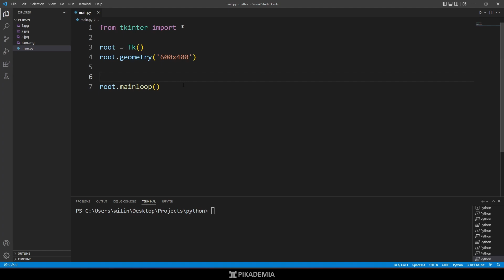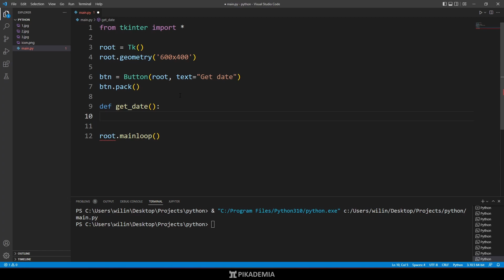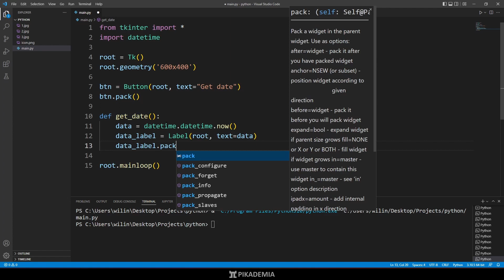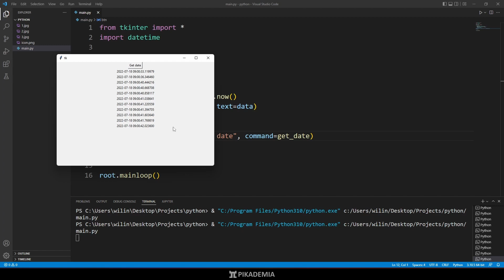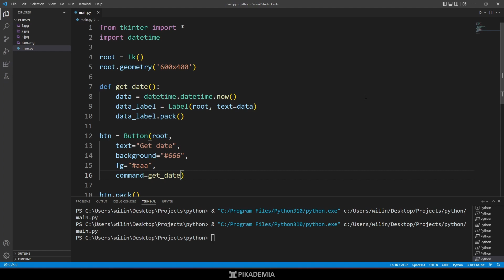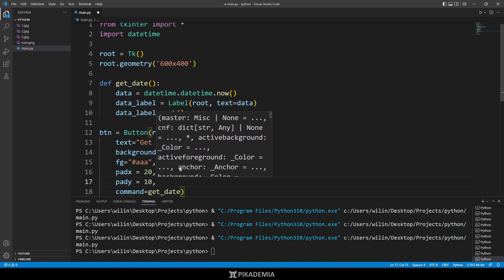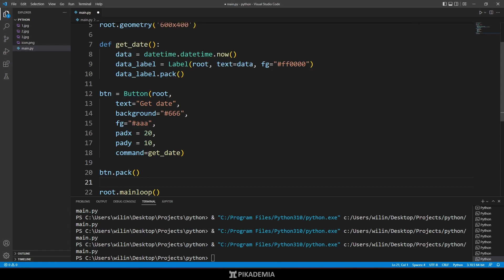Widget Button w tkinter python